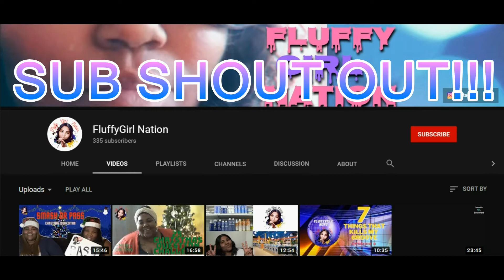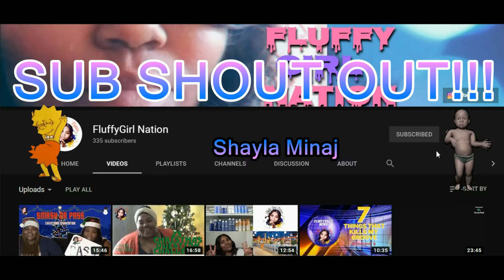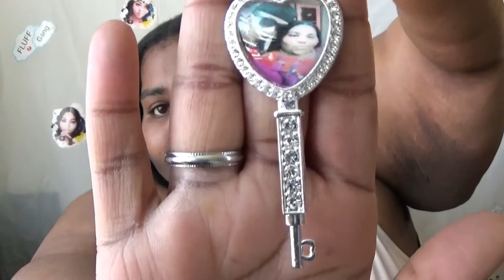UNBOXING PACKAGE FROM D.C.!!!!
Hey FluffyGirl Gang!! Welcome back to another video!! Catch that beat!